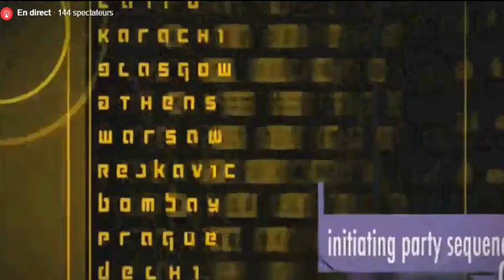Dan D-Noy (Lancement Live Summer Session 2016) - PREVIEW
Little Preview !